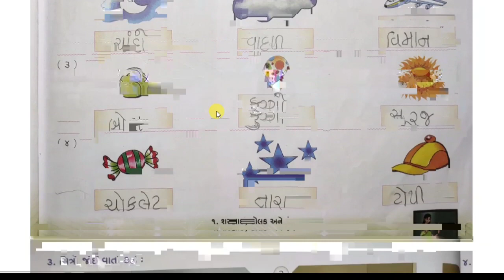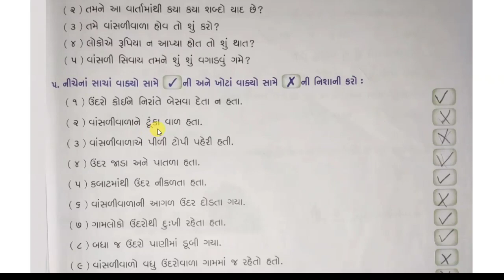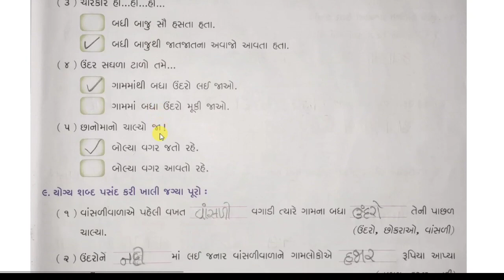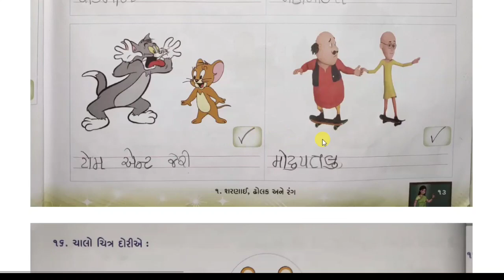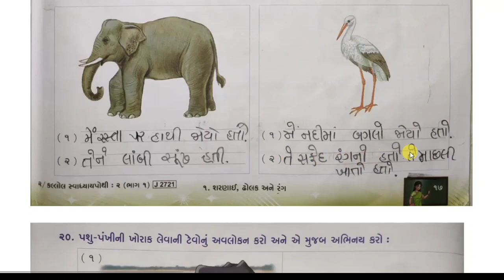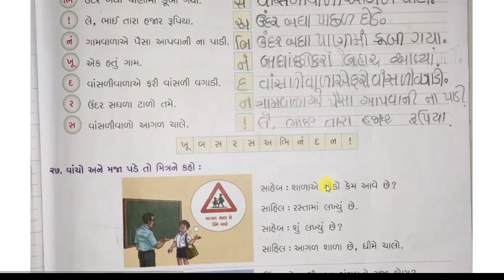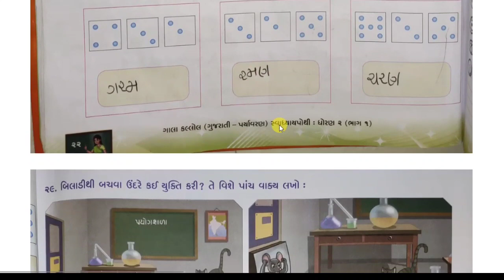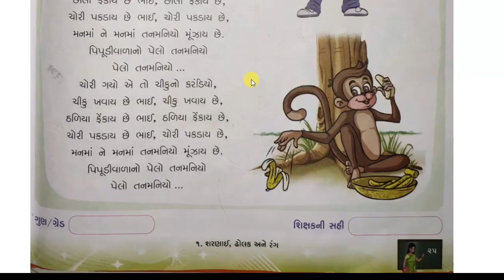std 2 kallol chapter 1 swadhyay pothi